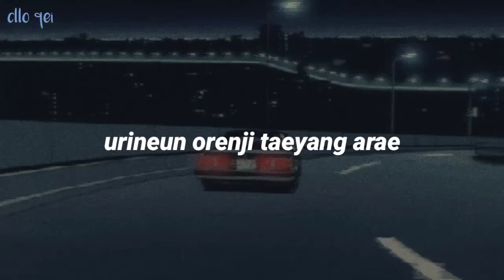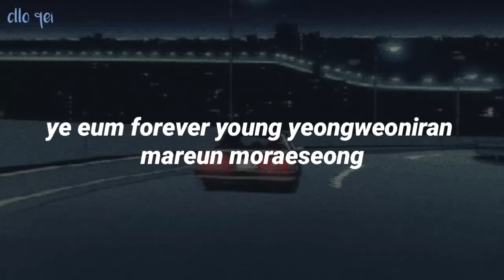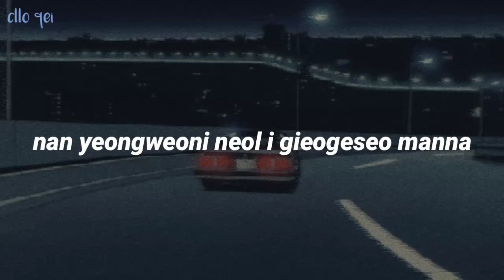IU — eight (Prod.& ft SUGA of BTS) lyric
Hello guys! [earphone recomended]

Back with another lyric video !
Sorry if there are any wrong spelling in the lyric , hope you guys enjoy.I tried my best ! thank you 💜

[music credit to the right owner ,just editing done by me]